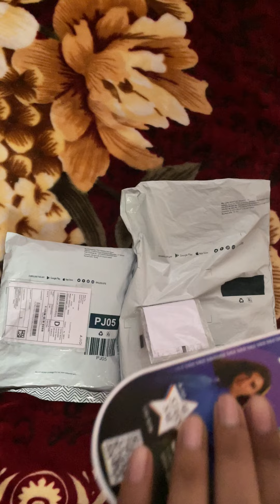Ajio shoping | unboxing cloths